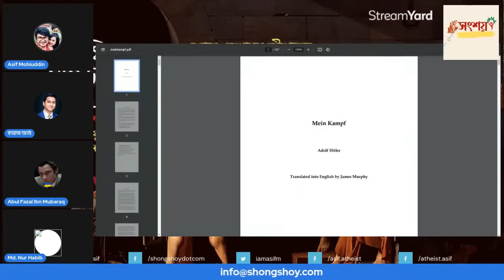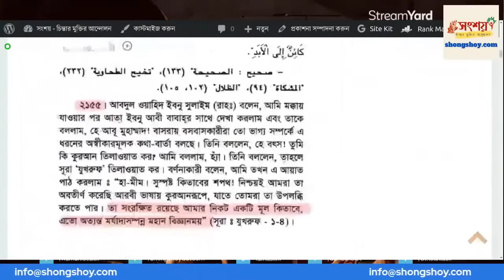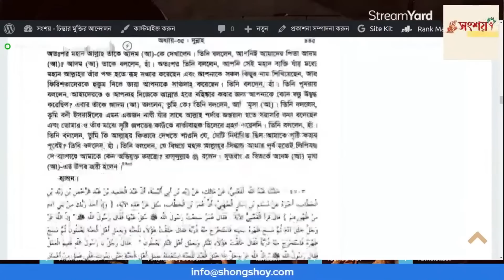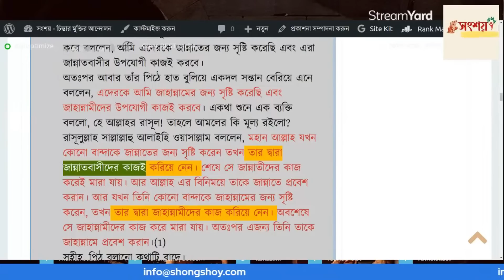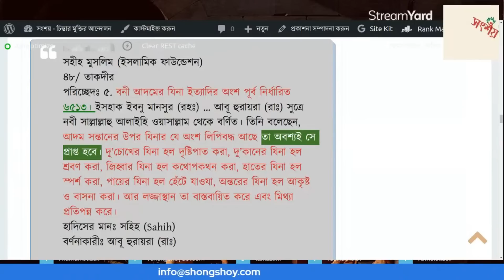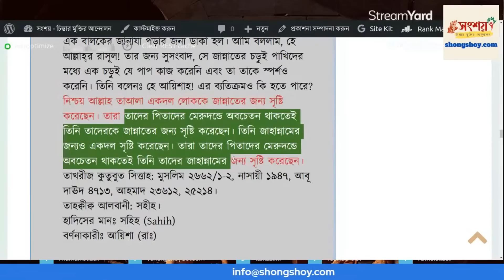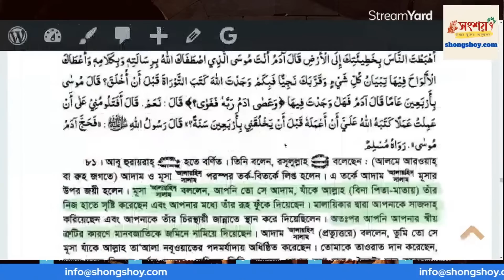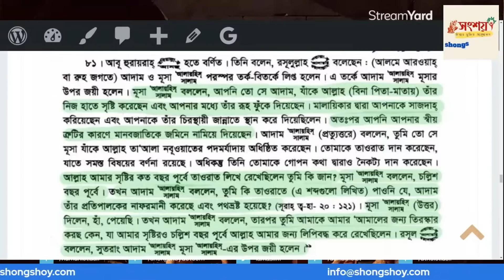ধর্মান্ধ মুমিনের সাথে চরম বিতর্ক! | Faith v Reason | Provocative Debates with Asif Mohiuddin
to the YouTube channel of Asif Mohiuddin, a human rights activist, religious critic, award-winning journalist, and author. On this channel, we delve into thought-provoking debates centered around the clash between religious doctrine or dogma and the values of a secular, humanistic approach to life. Our discussions are meticulously researched and supported by credible references, which you are encouraged to challenge at any time.
If you're seeking specific references mentioned during our debates, please visit our Our website also features a comprehensive FAQ section where you can find answers to general questions. To actively participate in our live discussions, we welcome logical arguments from viewers like you.

Thank you for joining us on this journey of intellectual exploration and promoting humanistic values. Together, we can foster meaningful dialogue and make a positive impact on society.